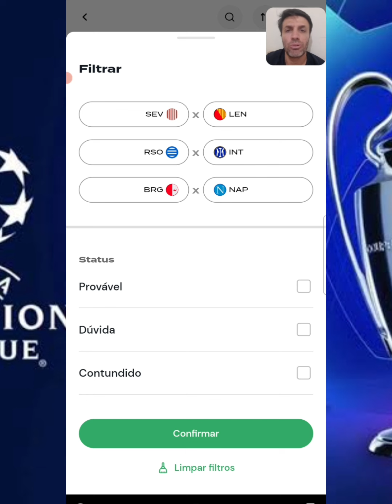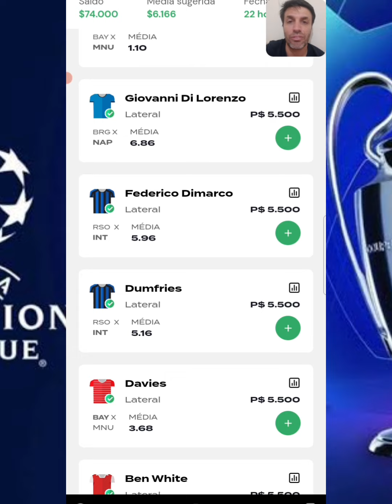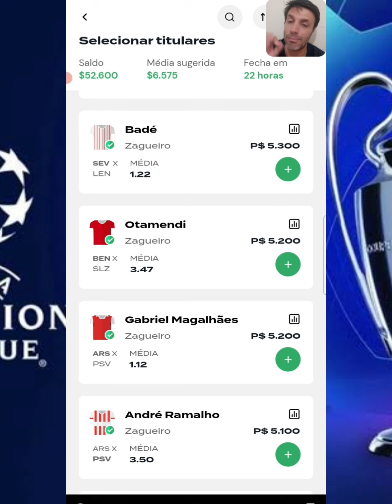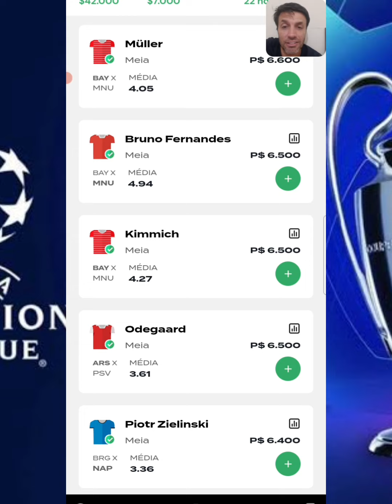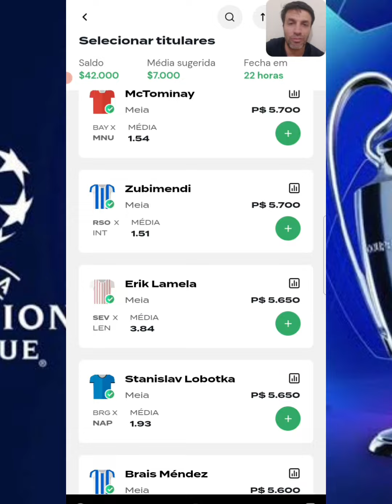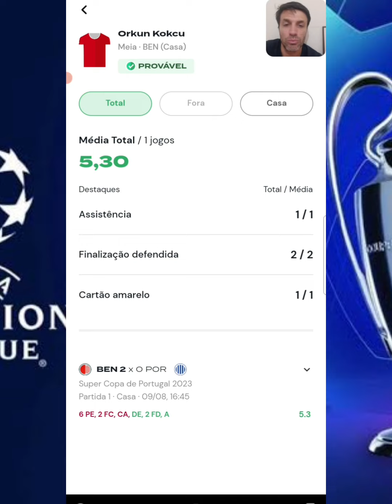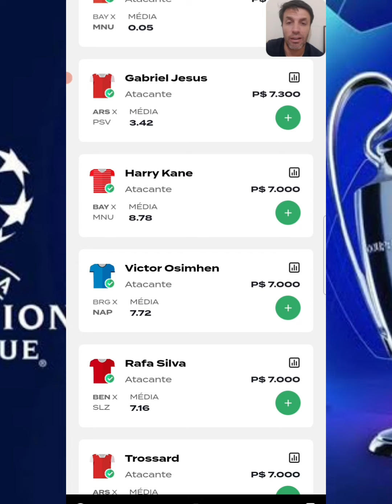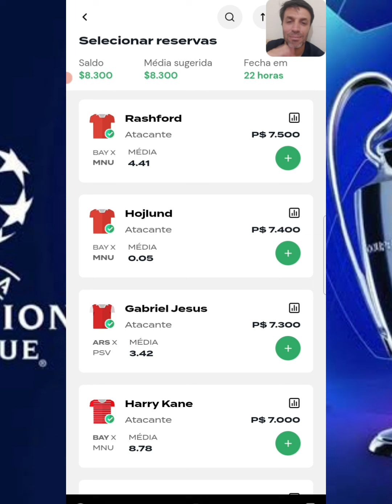REI DO PITACO - DICAS DA UEFA CHAMPIONS LEAGUE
Brunini.fc